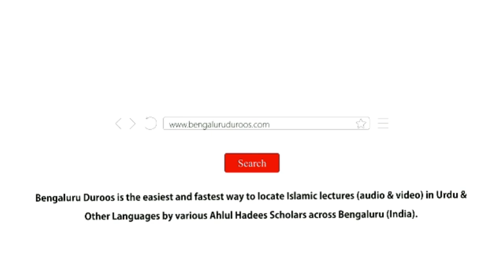Azaan Ka Sawaab Aur Muaazin Ka Maqaam Aur Martaba | Shaykh Tariq Saudagar Madani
Topic: Azaan Ka Sawaab Aur Muaazin Ka Maqaam Aur Martaba

٠٠٠٠٠٠٠٠٠٠٠٠٠٠٠٠٠٠٠٠٠٠٠٠٠٠٠٠٠٠٠٠٠٠٠٠٠٠٠٠